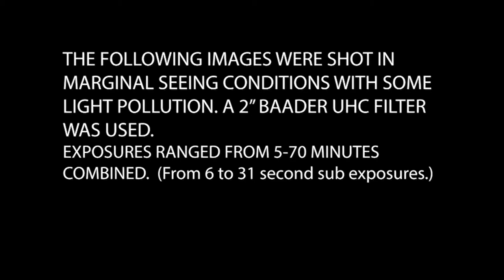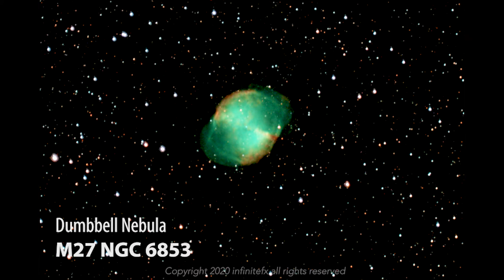Celestron CPC1100 Edge HD Hyperstar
This video shows a few deep sky object images using a Celestron CPC 1100 and Hyperstar and a ZWO ASI183 non cooled camera.